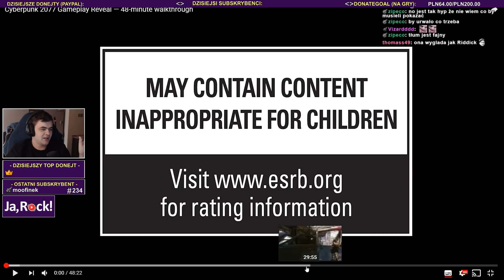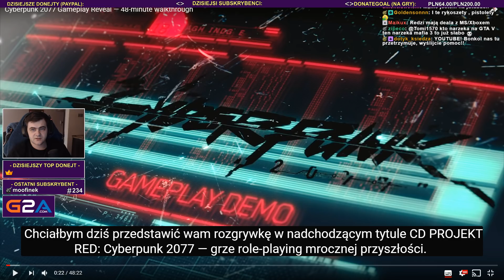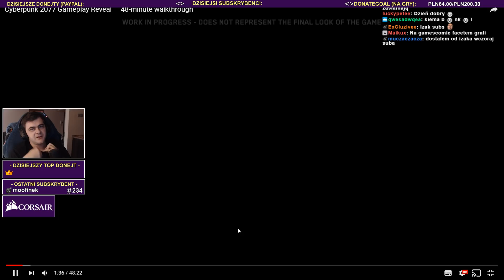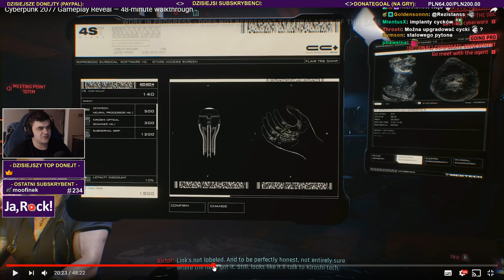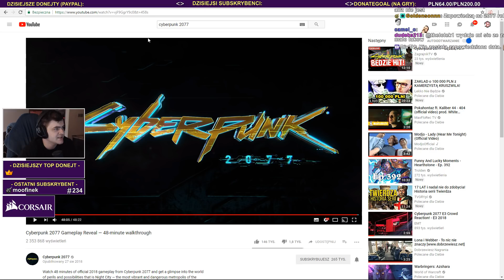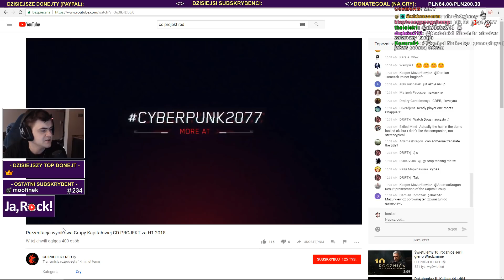Analiza 48 minut gameplayu Cyberpunk 2077 / 28.08.2018 (#1)